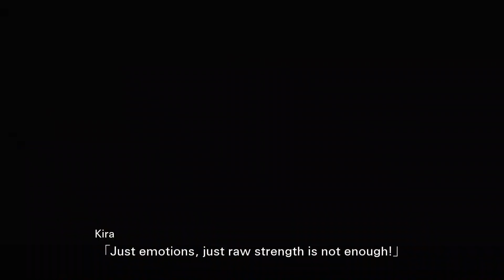SRW V (PC) No Commentary Gameplay Scenario 21 part 1